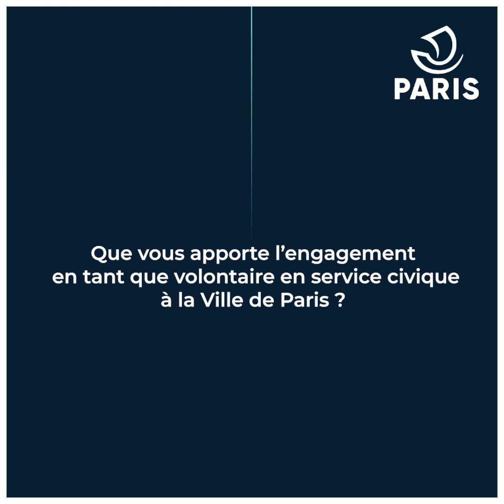Cérémonie Volontaire en service civique et BAFA Citoyen 2024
Cérémonie d'engagement des jeunes
du 13 juin 2024 à l'Hôtel de Ville de Paris.
Deux tables rondes sur le Service Civique Génération 2024 et l'apport du BAFA Citoyen
à l'engagement.